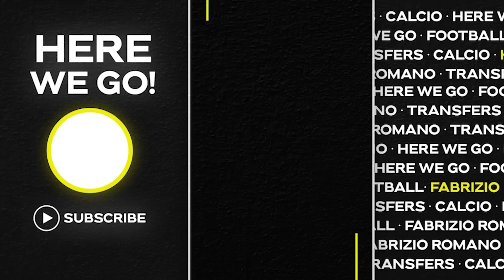🚨 ARAUJO GONE, CHELSEA X2 MORE, SANCHO OPEN, ZUBIMENDI, MERINO…